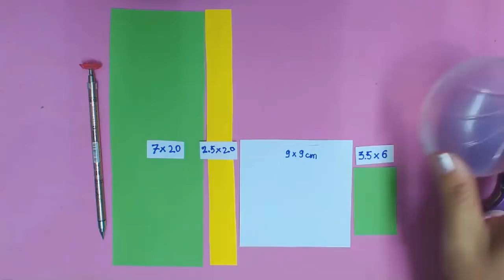How to Make Daisy Flower with Paper | Making Paper Flowers Step by Step | DIY-Paper Crafts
Material for this project:
-Colored Paper
-Scissors
-Glue

Measurement:
-White Paper 9x9 cm
-Yellow Paper 2.5x20 cm
-Green Paper 3.5x6 cm and 7x20 cm